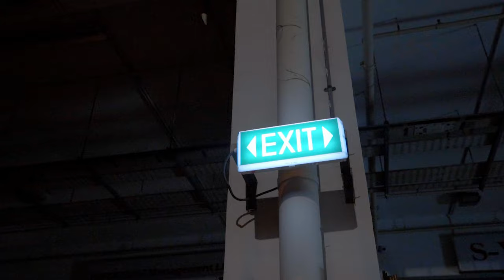Honda Civic Type R / FD2R | Cinematic 4K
Jarell is a Lion Dance Athlete from Singapore Yiwei Athletic Association which was established since 1999. He has won numerous competition locally as well as overseas. Being able to own a Honda Civic Type R is his childhood dream.